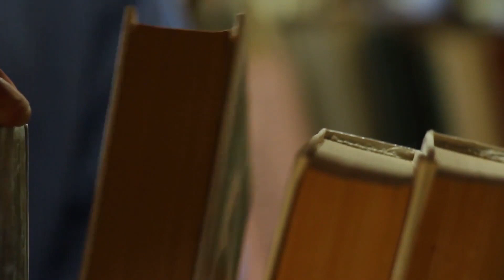[4회] 온라인 북토크 '톡톡한 퇴근길' - 바이든 플랜 편 / 'America is back' 조 바이든의 계획 어떻게 실현될까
3/25일의 '톡톡한 퇴근길'과 함께할 책은 [바이든 플랜]입니다.

'America is back'
분열의 미국을 단합으로 바꾸겠다는 조 바이든의 계획은 실현될 수 있을지 또 미-일, 미-중 관계 사이의 한국은 어떤 입장을 가져야 할지 [바이든 플랜]의 저자이신 이승원 님과 함께 살펴보겠습니다.